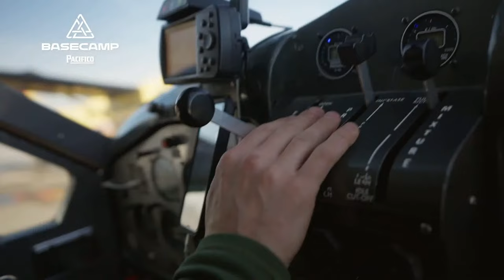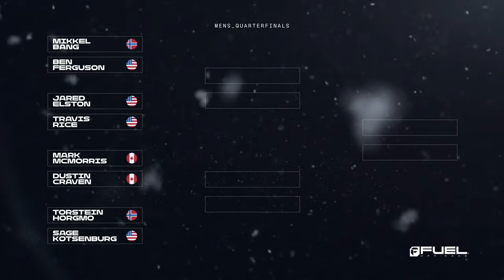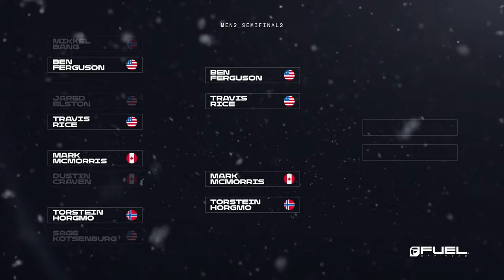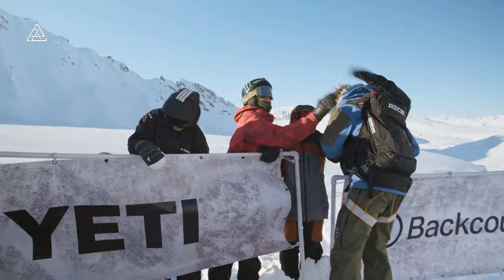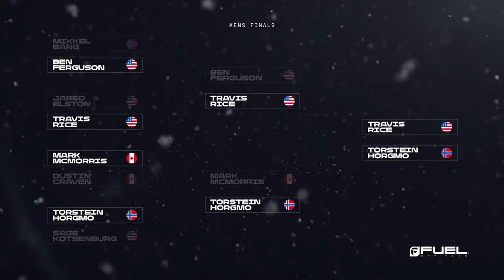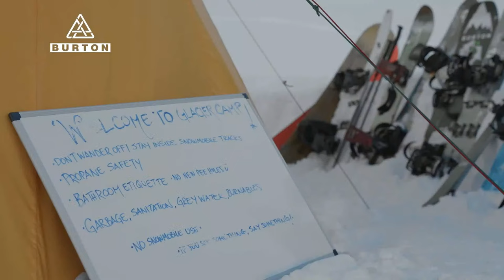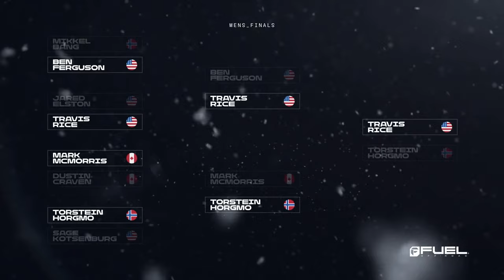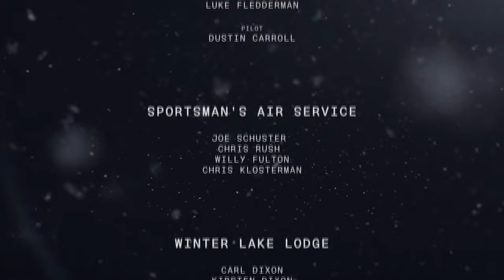GoPro LIVE: 2022 Natural Selection Tour | Alaska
We are Live for the 3rd stop of the 2022 Natural Selection Tour in Alaska.

The remaining 8 men and 4 women go head-to-head to see who will take top honors in this year's final event in the Tordrillo Mountains. This small range can be found between the Chigmit and Aleutian Ranges, 75 miles west-northwest and visible from Anchorage. Heavily glaciated and primarily volcanic, the Tords are arguably one of the best venues on the planet for riders to push the boundaries of big mountain freestyle riding.